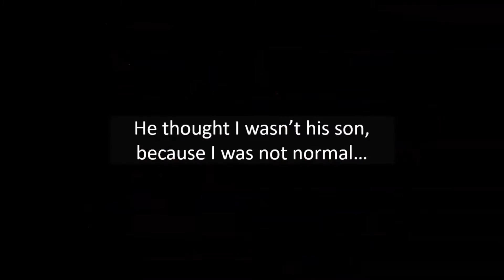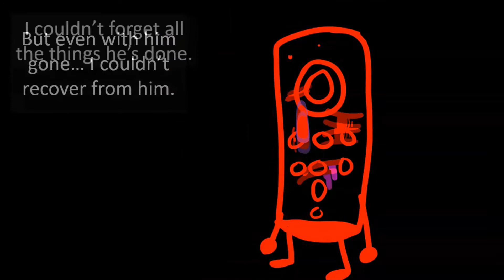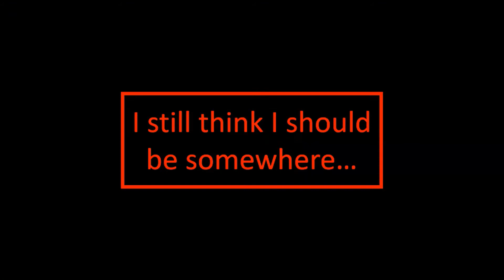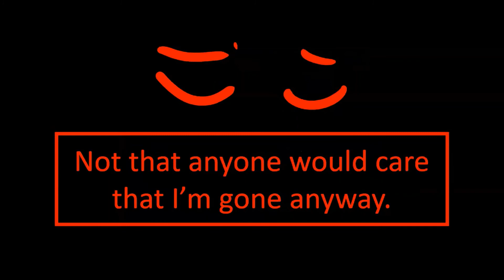[NOT CANON] The original Surreal Salvation episode 7.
This was the original episode 7. It was intended to be much longer, and FS was gonna quit. I disliked this episode near the end of production and quit. This episode is no longer canon, and I'm posting it here just so I can delete it from my files. There's no audio cuz this episode was never edited. The episode was titled "Broken Fam to Dead Fam".